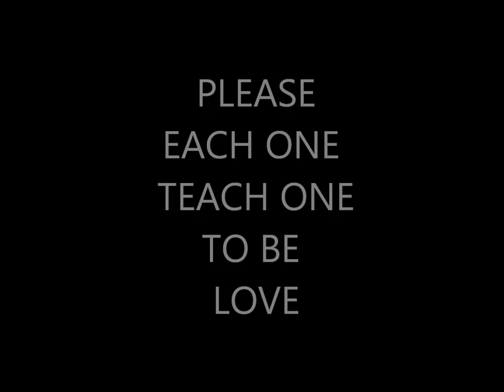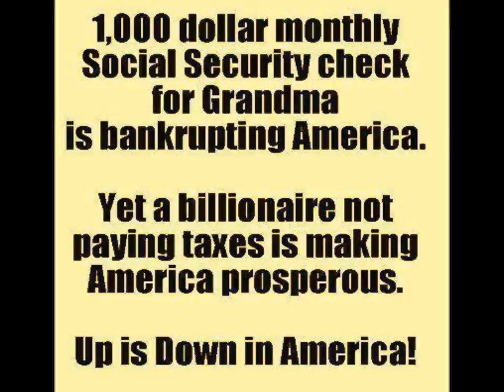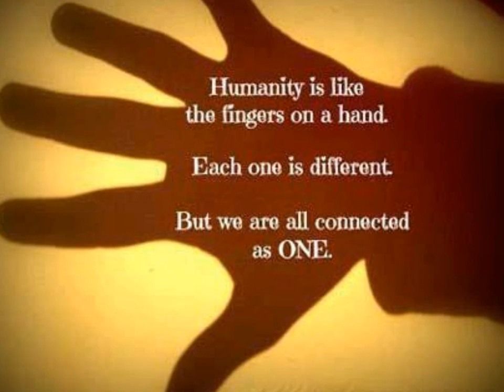Whittle Away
Music and lyrics by Rocky Lindsley